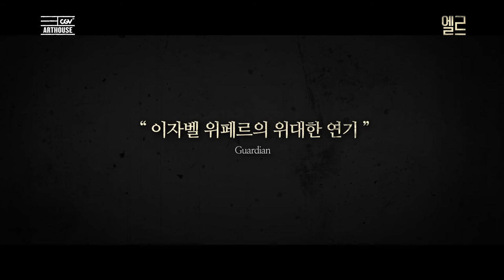[엘르] 냉혹하고 우아한 그녀의 복수 (2017.06.15)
[엘르]
감독: 폴 버호벤
출연: 이자벨 위페르, 로랑 파리트, 앤 콘시니...
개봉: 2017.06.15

언제나 당당하고 매력적인 여인 미셸(이자벨 위페르)의 집에 어느 날, 정체를 알 수 없는 괴한이 침입한다.
경찰에 신고하라는 주변의 조언을 무시한 채 아무 일 없다는 듯 일상으로 돌아간 미셸.

하지만 계속되는 괴한의 접근에 위기감을 느끼고, 곧 자신만의 방식으로 범인을 추적해 나간다.

그리고 다시 괴한의 침입이 있던 날,
감추고 있던 그녀의 과거와 함께 복수를 향한 욕망도 깨어나는데…